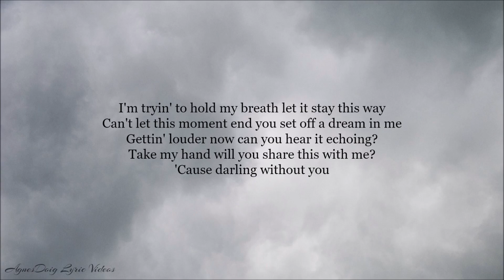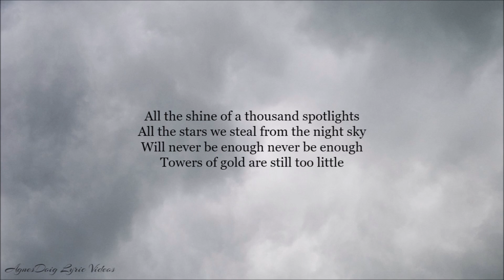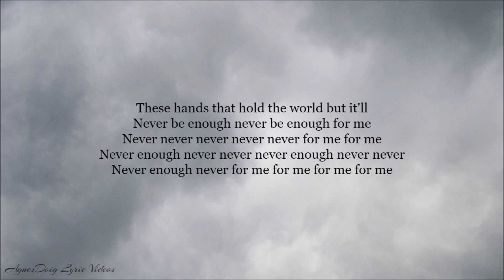Nicole Scherzinger Never Enough Lyrics Video